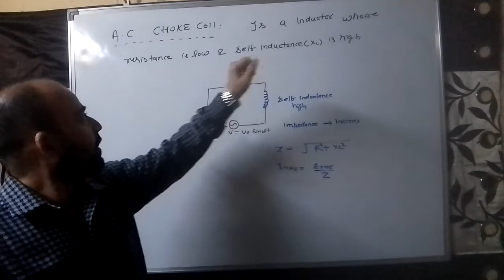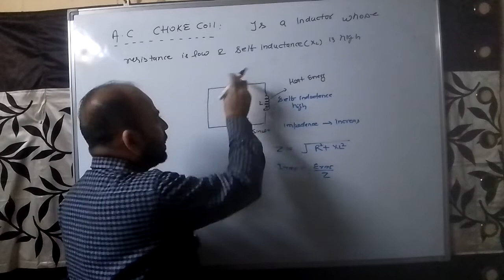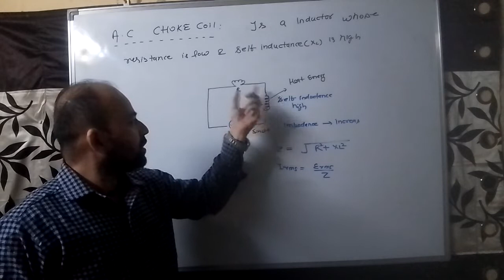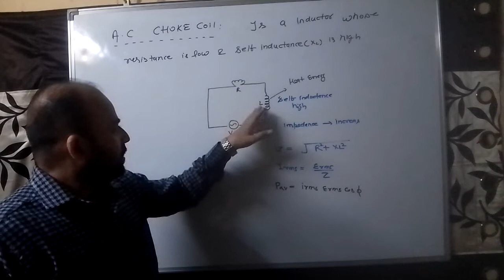Alternating Current | CHOKE COIL